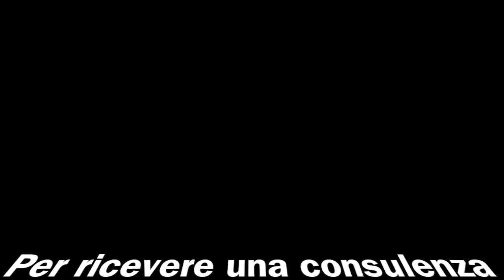Non invecchiare: come vivere una vita lunga e sana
In questa puntata di RSI Filo Diretto, parlo di antiaging e strategie anti invecchiamento.

Le basi per un corretto stile di vita ci permetteranno di vivere sani e a lungo.

Alimentazione e allenamento saranno fondamentali per ridurre al minimo la degenerazione dei nostri tessuti.